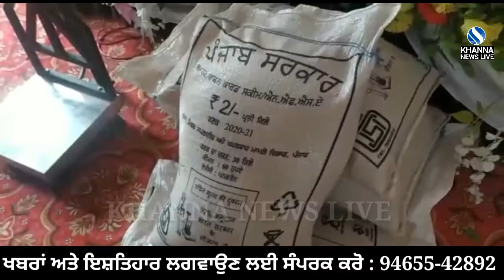ਹੁਣ ਦੇਸ਼ ਦੇ ਕਿਸੇ ਵੀ ਸੂਬੇ ਵਿੱਚ ਰਾਸ਼ਨ ਡਿਪੂ ਤੋਂ ਅਨਾਜ ਪ੍ਰਾਪਤ ਕਰ ਸਕਣਗੇ ਲਾਭਪਾਤਰੀ